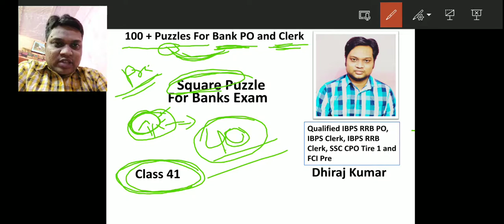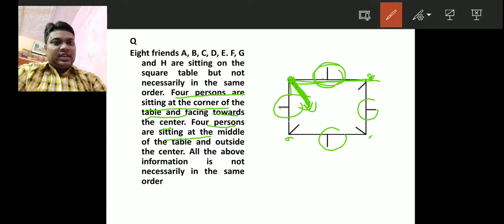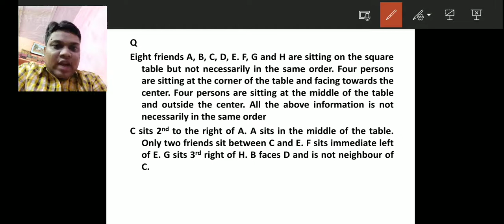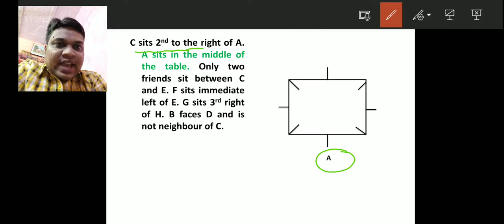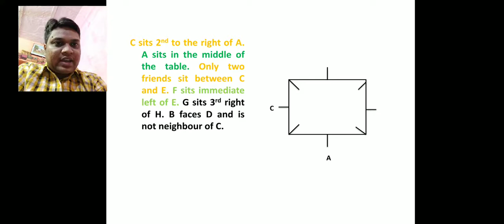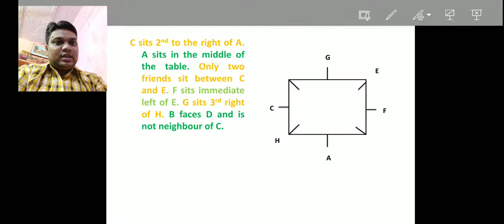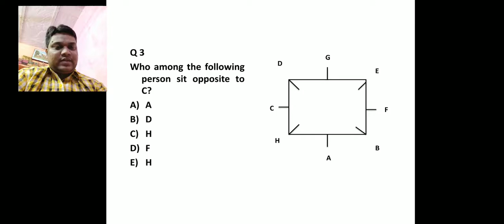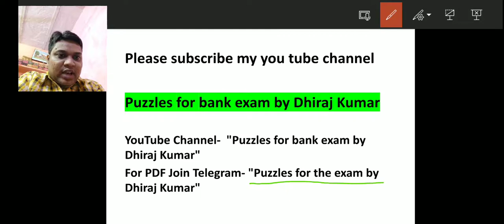Square Based Puzzle For All Banking Exams Class No 41 || By Dhiraj Kumar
Hello Friends,In this video, you will know how to solve Puzzle  in less time by tricks and Concepts.
In this session we will discuss how to understand and solve reasoning questions by the best Approach that is provided by me.